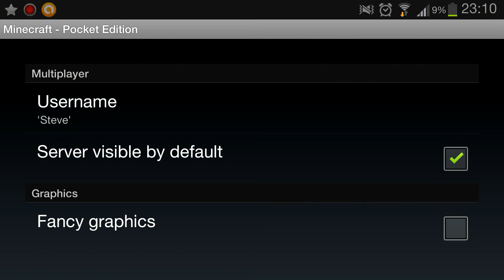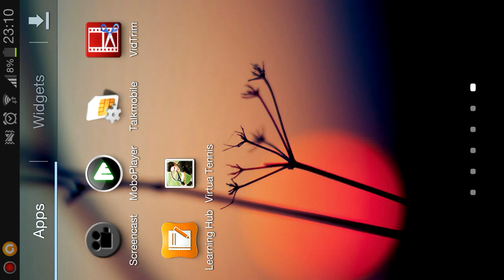My Minecraft Pocket Edition World